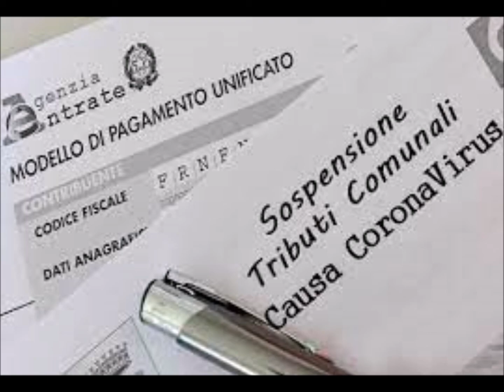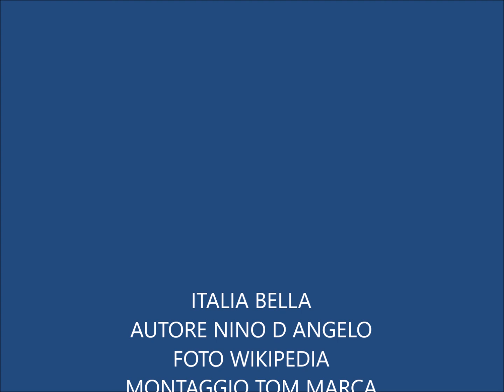ITALIA BELLA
NINO D'ANGELO